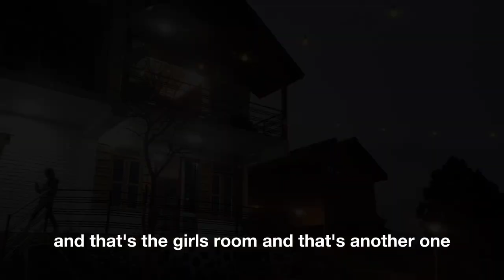Camping at Geljang Resort with my workmates | DAY -1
Camping at Geljang resort

hi guys, this is my first time vlogging,

please do support and